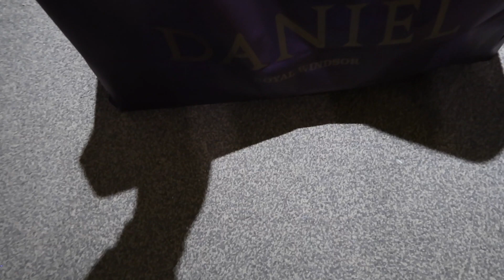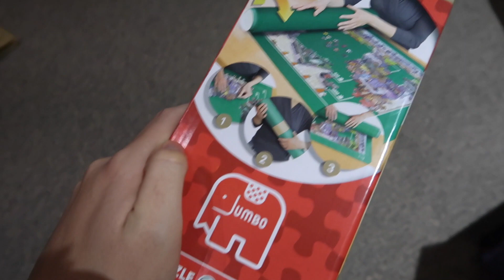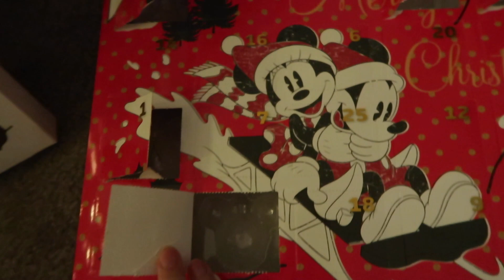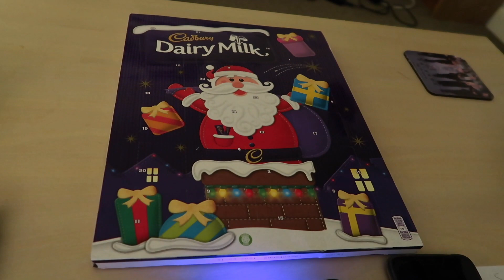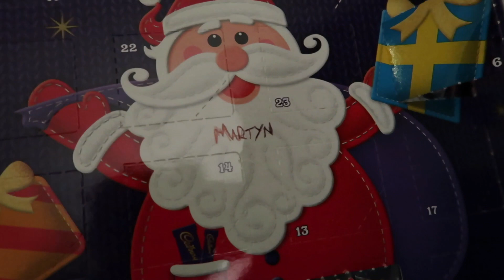Shopping, Christmas Quiz Update & Watching The Christmas Chronicles 2! | VLOGMAS DAY 8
Hi Everyone!

It's vlogmas day 8! Join us for a day in the life vlog!!

Our Christmas Quiz will be 8pm Sunday 13th December live on our channel! We can't wait!!

xxx

EQUIPMENT LINKS